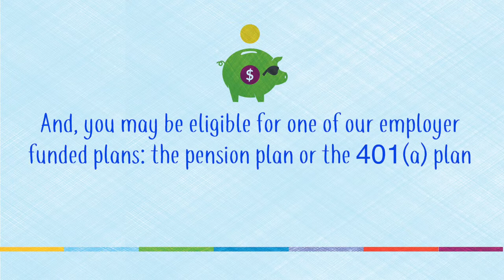Saving For Retirement Is Easy As A Memorial Healthcare System Employee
Irene's retirement dream of opening an art studio is possible thanks to Memorial Healthcare System's retirement plan.

To learn more, visit: MHS.net/Careers